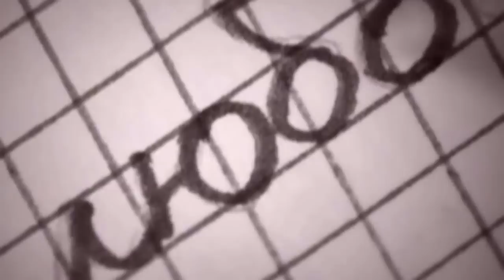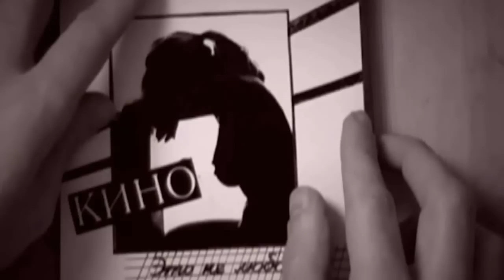Алексей Вишня "Это не любовь"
Ролик на основе съёмок выступления в клубе Цоколь-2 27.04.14 и гениального клипа из фильма Олега Фляйнгольца "Просто ты хочешь знать". Песня Виктора Цоя "Это не любовь", cover.
(с)"Мороз Рекордз"